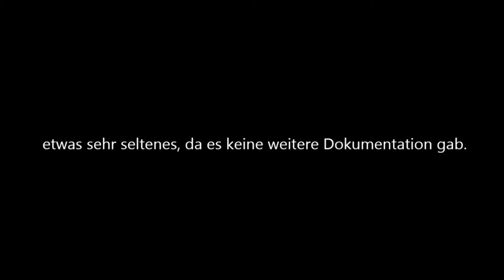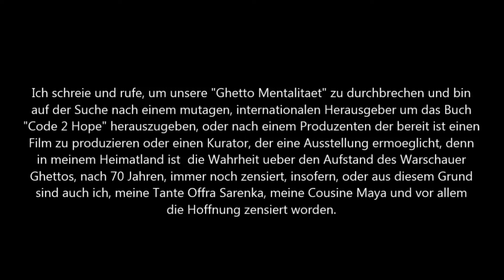Prof. Israel Gutman's recorded Will and Testament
I shout and call from the depths of the "mentality ghetto" and seek a courageous international publisher to produce the book "code2Hope", or a movie producer to produce a movie or a curator to produce an exhibition, because in my home country the Warsaw Ghetto Uprising is still censored 70 years after the fact -- and as a result, so am I, my aunt, my cousin Maya, and especially, hope.

Ofer Sarenka

Ofer Aloni - Ofer wird als Designer, Maler und Schriftsteller verfolgt, weil er nach seiner Tante Sarenka (Ofra auf polnisch) benannt ist, der bis zum heutigen Tage, gemeinsam mit ihren Freunden, zensierten Urheberin und Rebellin des Warschauer Ghetto Aufstandes, die im Alter von 22 Jahren ihre Tochter Maya in Obhut gab und welche bis heute nicht gefunden wurde, und aus eigenem Willen heraus, in das gesperrte Ghetto hineinging um ihren Freunden beizustehen, und gegen die Nazis zu kaempfen, im Namen der Hoffnung...